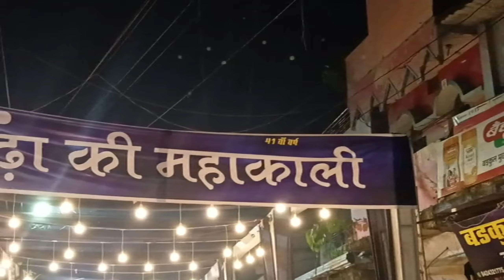मातारानी पंडाल दर्शन 2024। viran Durga ji। jabalpur navratri vlog। जबलपुर नवरात्रि 2024